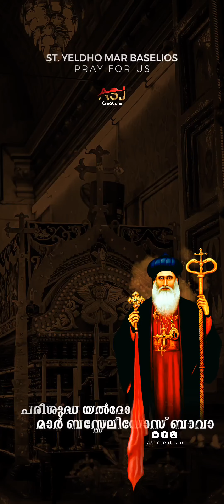പരിശുദ്ധ യൽദോ മാർ ബസ്സേലിയോസ് ബാവായുടെ ഓർമ്മപ്പെരുന്നാൾ | St.Yeldho Mar Baselios | Status Videos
പരിശുദ്ധ യൽദോ മാർ ബസ്സേലിയോസ് ബാവായുടെ ഓർമ്മപ്പെരുന്നാൾ...

Feast of St. Yeldho Mar Baselios

Album: Mor Baselios Yeldho Bava
Vocals: H.G Issac Mor Osthatheos

 𝗔𝗦𝗝 𝗖𝗥𝗘𝗔𝗧𝗜𝗢𝗡𝗦

Jesus I St. Mary | Holy Family| bhakti ganam| Parumala thirumeni | Mor Gregorios| St. George | St. Gregorios | Malankara​ Jacobite Syrian​ Orthodox Church | Indian Orthodox​ Church | Christian Devotional New Whatsapp Status Video (BGM) song| Carol song| Christmas Song | December Mist